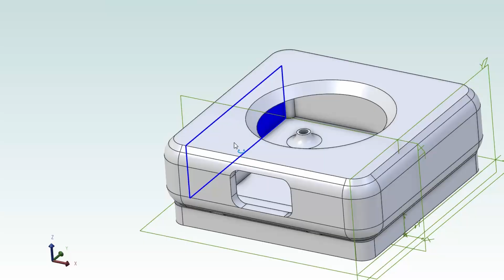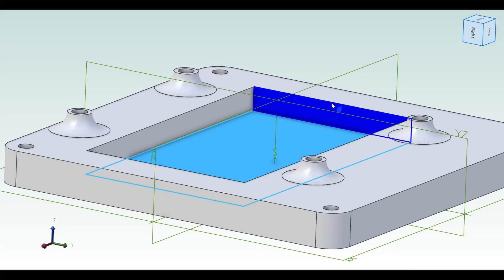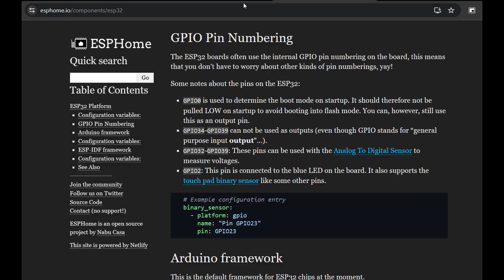Smart Home Control Dial - Local, Tactile, Configurable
Using Home Assistant and the ESPHome firmware, I built a bedside table smart dial that controls the lights in my room in ways not possible with a normal light switch.

The smart dial uses a rotary encoder for controls and an ESP32 to connect to Wi-Fi and send messages to my home automation server. I designed a 3D printed case to keep everything tidy. Physical controls are a great way to make your smart home locally controllable and more useful.